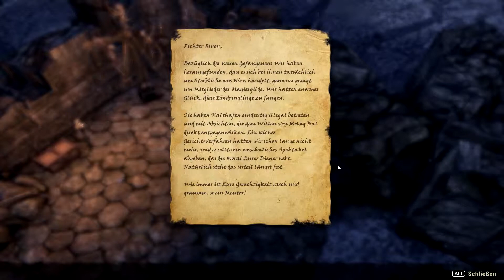The Elder Scrolls Online #221 Die Halle des Urteils Let's Play deutsch german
Kundran begibt sich in das neue MMORPG The Elder Scrolls Online. Schaut ihm dabei zu wie er die auf ihn zukommenden Abenteuer löst und dabei die Welt erkundet.

► ?FRAGEN?